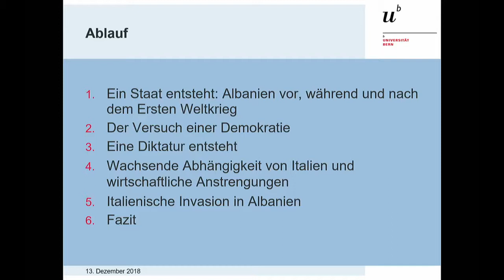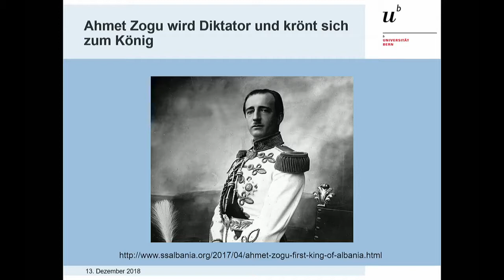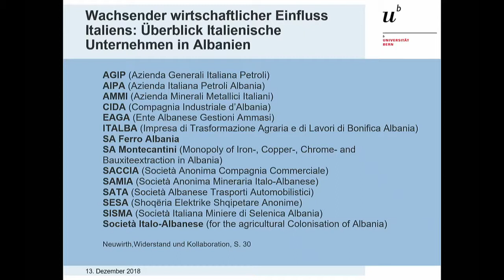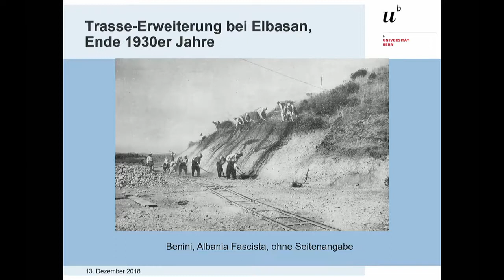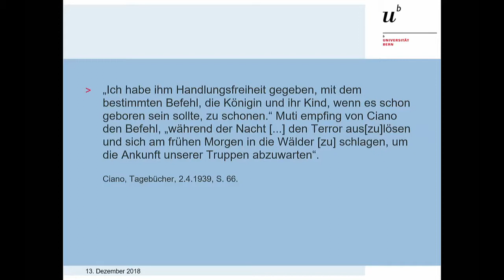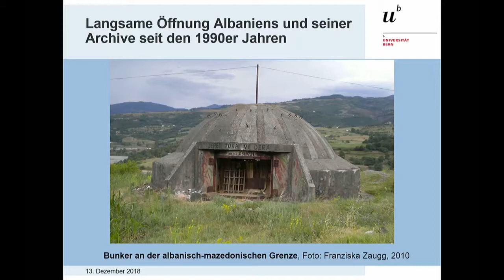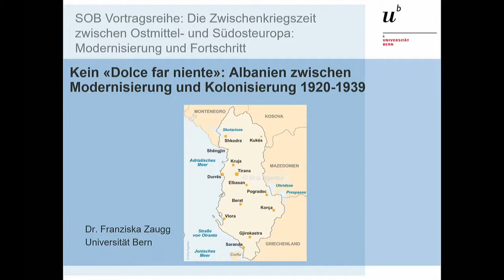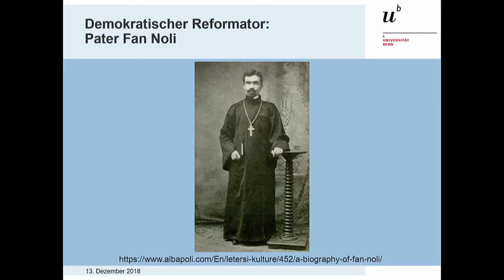Zaugg – Albanien zwischen Modernisierung und Kolonisierung – Osteuropa-Reihe 2018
"Kein «Dolce far niente»: Albanien zwischen Modernisierung und Kolonisierung 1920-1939" - Ein Vortrag von Dr. Franziska Zaugg (Universität Bern), aufgenommen am 13. Dezember 2018

Franziska Zaugg spricht über die Zwischenkriegszeit in Albanien - einer jungen Nation im Spannungsfeld konkurrierender Einflussnahme anderer Staaten, insbesondere der Nachbarn Jugoslawien und Italien.

Eine Veranstaltung der Schweizerischen Osteuropabibliothek SOB im Rahmen der Reihe "Modernisierung und Fortschritt? - Die Zwischenkriegszeit in Ostmittel- und Südosteuropa", Herbstsemester 2018.